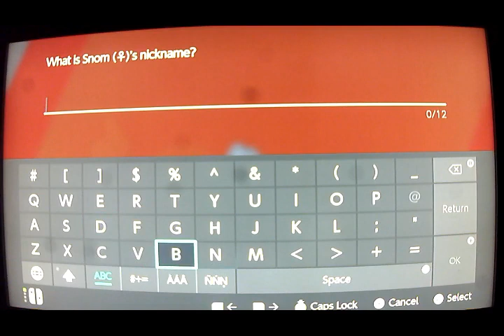POKEMON SWORD & SHEILD NUZLOCKE EP. 10 QUICK GRIND AND NEW ENCOUNTERS FINALLY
MISSED EP. 9?

SMASH THE LIKE BUTTON LEAVE A COMMENT AS WELL

ALSO CHECK OUT NOVEMBER CHANNEL UPDATE VIDEO FOR YOUR CHANCE TO WIN A GIVEAWAY PRIZE!